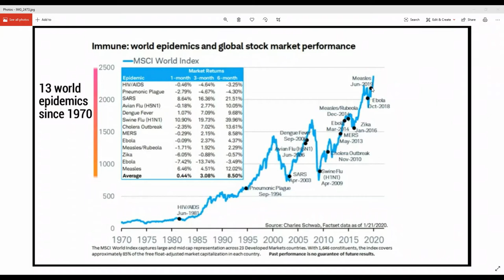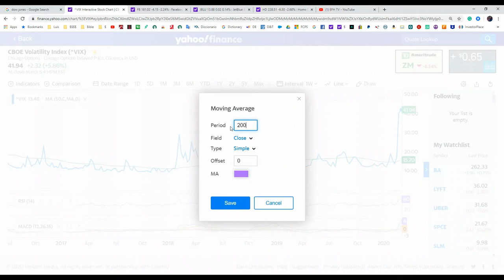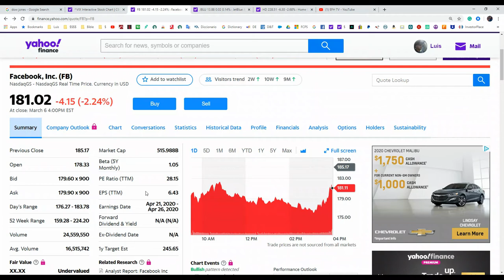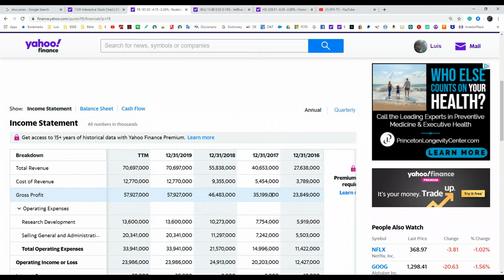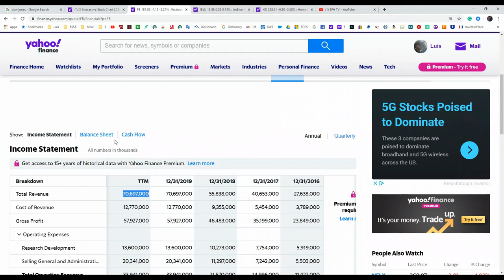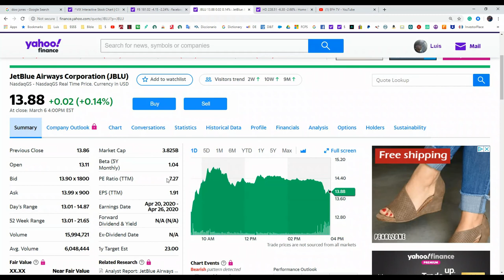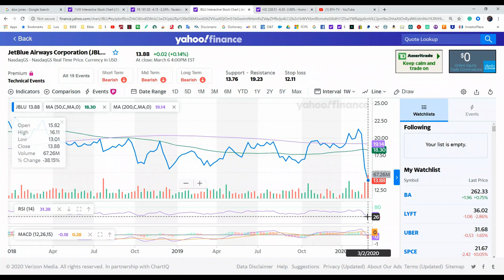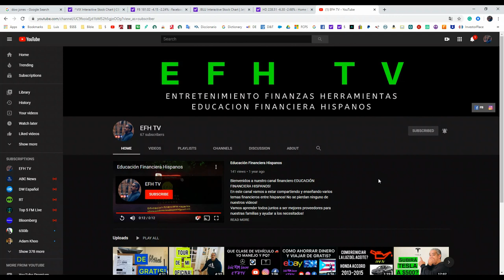Analisis de Acciones "Flash"!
🔴En este vídeo les voy a enseñar cómo hacer un analisis de acciones muy simple!!

🔴Mi gente esta es una gran oportunidad para invertir en el mercado de acciones y ganar muchisimo dinero!